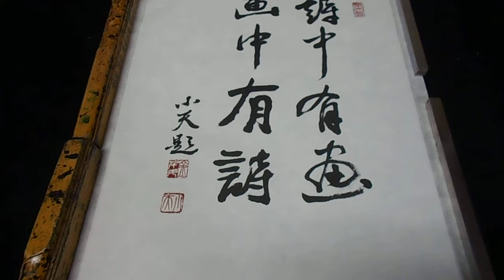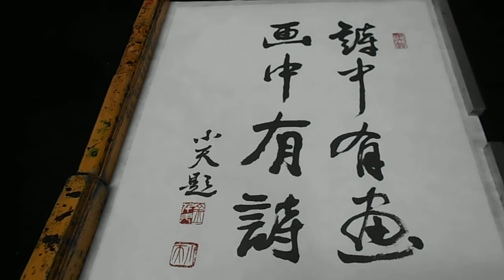DSCN9945 김선일한국화화실 소천 김천두 서예 (書藝) 시중유화 화중유시 (詩中有畵 畵中有詩 ) 85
김선일한국화화실 소천 김천두 서예 (書藝)  시중유화 화중유시 (詩中有畵 畵中有詩 ) 85

남종문인화가 소천 김천두 유천재시절01

그가 어린시절 학습하고 시.서.화 배우고 익힌 유천재를 그리면서 호남 성리학자며 실학자인 존재 위백규 학풍을 이어 받아 창천재에서 수학하고 유천재를 설립한 소석 김노현은 호남의 성리학자이며 예학에 능통 하였다.특히 소석선생은 학문에 박통경사 하고 지재육여하야 교도후생 하였고 여소연재 최면암 기송사 등과 위도의부 하고 유집이 남아 있고 방래한 문인들이 유천재를 설립하고 배향 하고 있다.
그의 제자인 호남 의사 치제 김영엽 등이 수업 하였다

소천은 호남의 마지막 성리 학자인 다초 위복량 으로 부터 한시와 서예(서도)수업을 받았다.

그때에 왕희지체와 구양순.황산곡. 추사체를 그의 서예의 규범으로 삼았다.

이러한 자유스런 상상력과 풍부한 감성은 자기만의 개성적인 서체를 갖게 되었다고 한다.

그의 학문은 존재 위백규 의 실사구시의 호남 실학의 태두인 존재의 사상을 이어 받은 소석 김노현. 다초 위복량의 실천적 성리학의 영향을 받아 경세치용.이용후생.실사구시의 실질적이고 현실 중심적인 현실.관념보다는 사실적인 학문을 받아 드렸다.

소천은 이러한 수업을 받으면서 매우 개방적이고 진보적인 생각을 갖게 되었다고 한다.

그래서 그는 서울로 유학 하여 선린상업학교 입학 하게 되었다고 한다.

소천은 유천재에서 학연과 묵연.시연.화연 맺은것이다.그의 학습공간이며. 또한 작업 공간 이다.

내년 90을 바라보는 노 화가는 자신의 작업공간이며 학문의 도장인 유천재와 자신이 어린시절부터 보아온 천관산도를 그리게 되었다고 한다.

소설가 이청준 선생은 유천재화향만년 이라는 제발을 주면서 아버지와 아들(김선두.김선일) 소나무로 읽는 것을 들은 바 있다.아버지화가와 아들화가가 이 마을에서 솔향 같은 묵향을 오래도록 피우길 바란다는 뜻이다.

소천 김천두 선생의 그림을 그린 공간으로 한국 남종문인화를 그리고 연마한 도장 이다.

유천재 주변에 핀 파초를 그리기도 하고 향나무 모란 석류 대나무 매화 소나무 동백나무를 보면서

그만의 독특하면서도 문인적 이면서도 사대부적인 문기가 있는 그림을 탄생 시킨 곳 이다.

남종문인화가 小天 김천두는…

1928년 전남 장흥에서 출생했다. 전통적인 명문 광산김씨 양간공연의 후예로 본명은 김석중이다. 향리인 천관산 기슭 유천재 서당에서 한서와 시·서·화를 수업했으며 한학의 대가인 다초 위복량 선생과 잠계 백형기 선생 문하에서 서예를 익혔다. 남화의 정상급 거목 남농 허건 등에게 산수화의 기법을 배웠고 월전 장우성에게서 인물, 화조 등을 사사 받아 개성있는 자기정신세계 표현을 위한 회화세계를 추구해 왔다. 저서로는 ‘소천 한 시집’ ‘시·서·화 삼절과 남종화 이론’ 등이 있다.
소천 김천두 가(家)는 3대가 화가의 맥을 잇고 있는 드문 가계를 형성하고 있다. 아들 김선두가 중앙대 미대 교수로 재직 중이며 김선일이 한국 산수화의 대표작가로 주목받고 있다. 또 김천두 옹의 손자인 김선두의 자 김중일(서울대 한국화과 대학원 졸업)도 동양화의 길을 걷고 있다.
한국화 수강생 모집

지도 과목

산수화

사군자

채색화

석채화

수묵화

화조화

민화

문인화

한국화 외국인반

한국화 미대입시반

수강 신청

가락시장 전철역 3호선 3번 출구 가락우성아파트 상가 3층

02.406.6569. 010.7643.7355